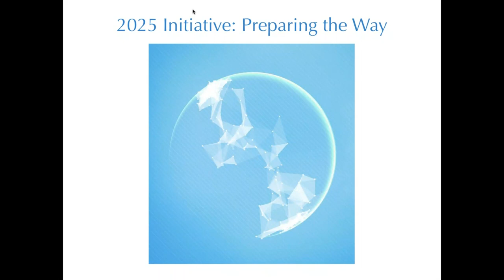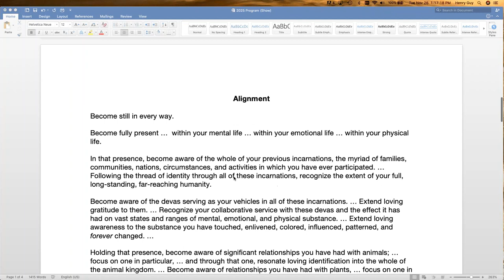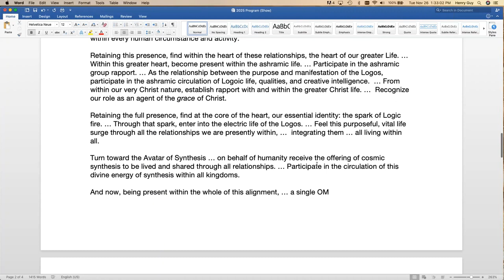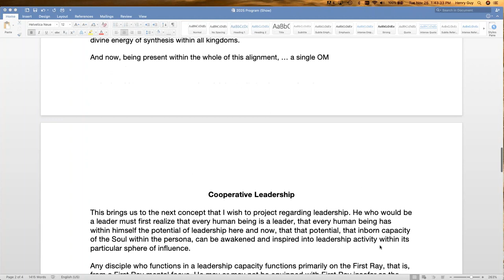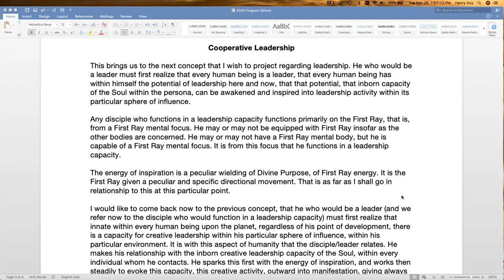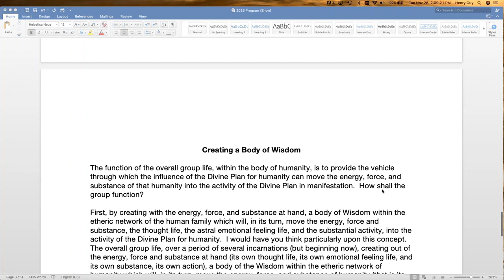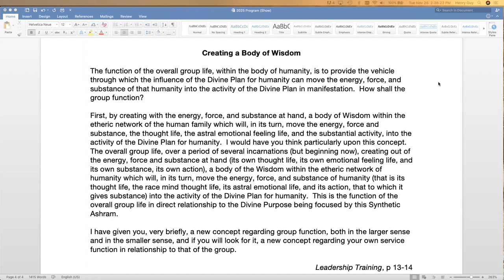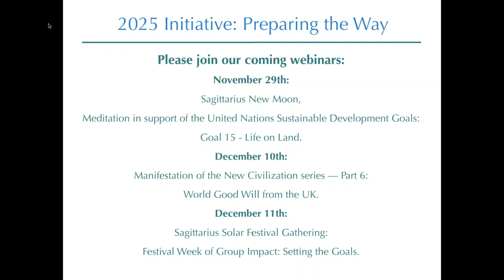Manifestation of the New Civilization series, part 5 - The Wisdom Group from the USA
As part of the lead-up to the Festival of the New Group of World Servers in December this year, the 2025 Initiative is seeking to create bridges between groups of esoteric servers in the three countries suggested to be focal triangle for the modern civilization - The United States, United Kingdom and Russia. The purpose of the project to foster principle of unity between the groups and the triangle of nations focusing on the Vision of the emerging Aquarian Civilization.
The Wisdom Group finds this to be an opportunity for service. Our presentation will take the form of a dialogue among any and all the webinar attendees. We hope that this will give the attendees an opportunity to experience working together as an Aquarian group in service to the Plan, and also to experience some of the new qualities of these groups, like cooperative leadership, and the group or soul as teacher.  The service will be in making Aquarian qualities more mentally, emotionally, and physically available to those who need them. As part of the lead-up to the Festival of the New Group of World Servers in December this year, the 2025 Initiative is seeking to create bridges between groups of esoteric servers in the three countries suggested to be focal triangle for the modern civilization - The United States, United Kingdom and Russia. The purpose of the project to foster principle of unity between the groups and the triangle of nations focusing on the Vision of the emerging Aquarian Civilization.